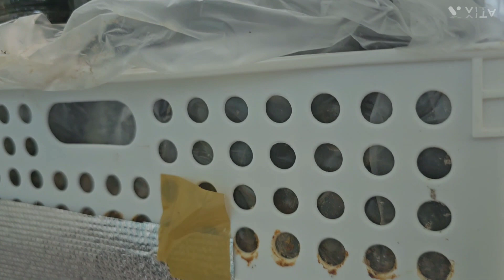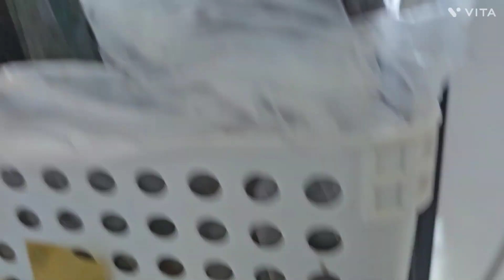아보카도.. 망고..